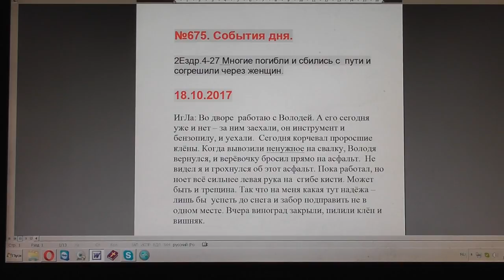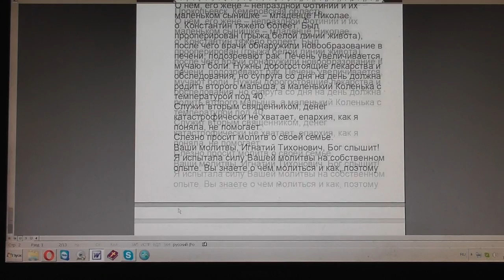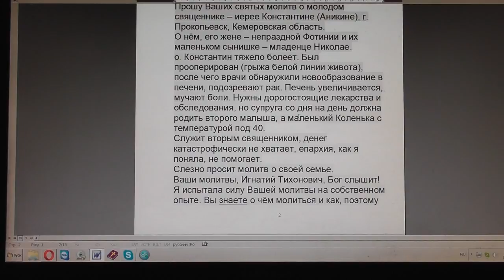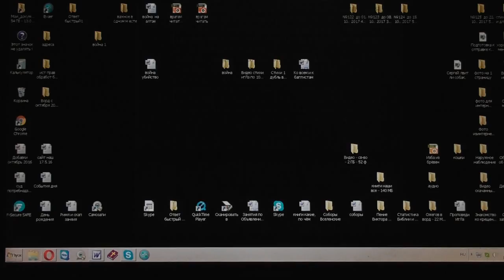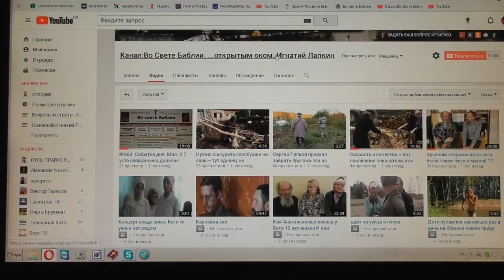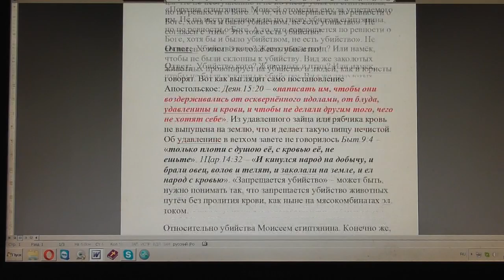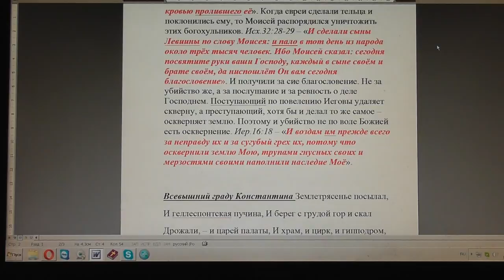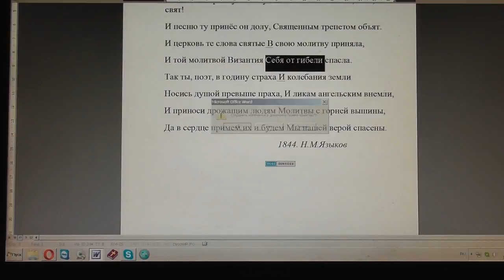№675. События дня. 2Ездр. 4:27 Многие погибли... и согрешили через женщин. 18. 10. 2017